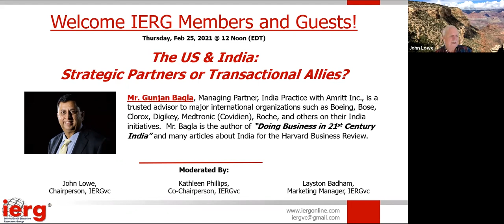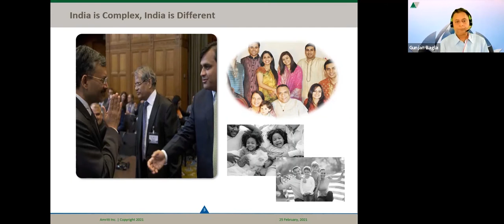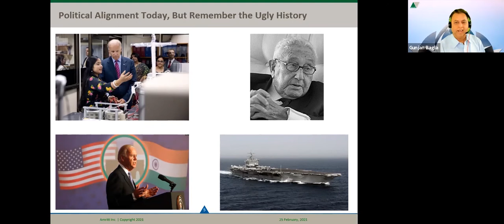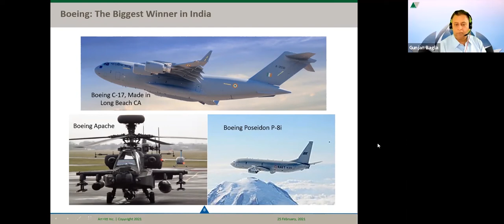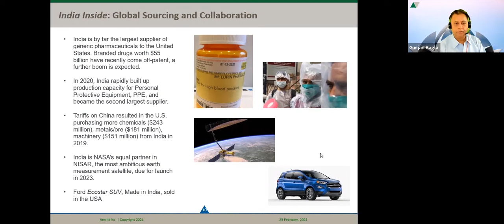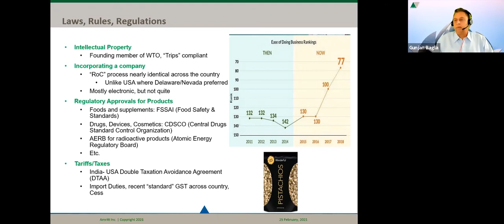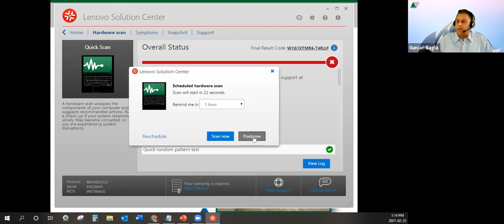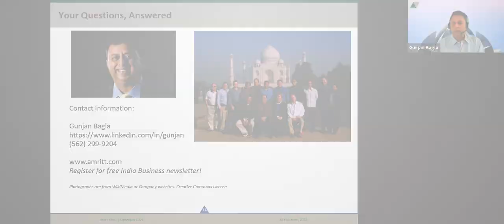The US and India: Strategic Partners or Transactional Allies?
India Business Consultants:

Amritt Ventures, Inc. is a management advisory service facilitating trade between the West and Asia.  We provide guidance to American companies in entering new markets, global strategy execution, finding and managing vendor partners, and establishing overseas offices.

We are a management consulting firm focused on globalization, with three broad practices: marketing, sourcing and business consulting.

    First we help Western companies market their products and services into India;
    Second, we help with worldwide sourcing of products and services, but most often from the emerging economies of China, India, and similar countries.
    Finally as part of our business consulting, we offer in-company training workshops, advice on cross-border mergers and acquisitions and recruitment of senior executives in emerging countries.

We are headquartered in the Los Angeles area in the town of Cerritos and our consultants are distributed in North America and Asia.